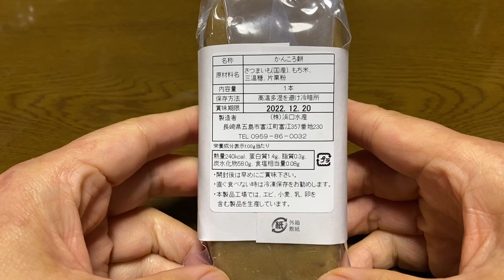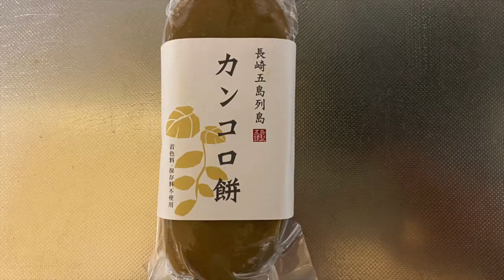【スイーツ（JAPAN sweets）】カンコロ餅 「（株）浜口水産」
【カンコロ餅】（スイーツ　JAPAN sweets）
240kcal（100g当たり）